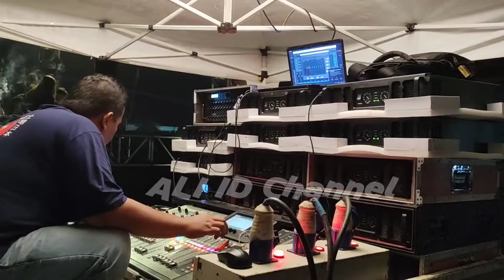NANDA ngamok dg power Baru dari Majapahit🔥sampai operator BLIZZARD & BREWOG nyimak cak nopi Beraksi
cek sound Mberot Horeg Bolone Mase pemuda Pohjejer Bersatu ft Team Sotok tgl 28-29 Feb 2024..
acara malam ini Bantengan Barito
acara besok Live DJ Caca Brewog Music